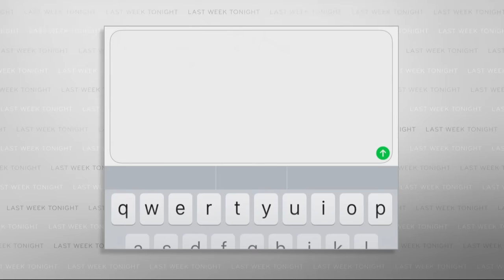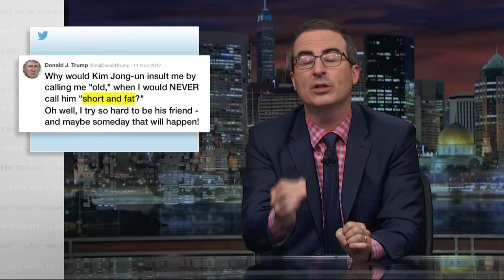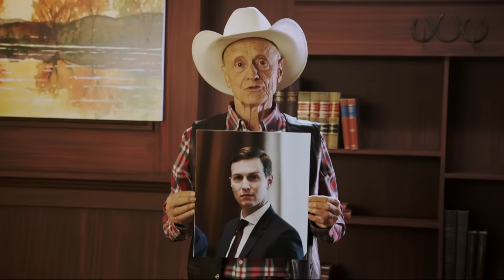The Trump Presidency: Last Week Tonight with John Oliver (HBO)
One year after the presidential election, John Oliver discusses what we've learned so far and enlists our catheter cowboy to teach Donald Trump what he hasn't.